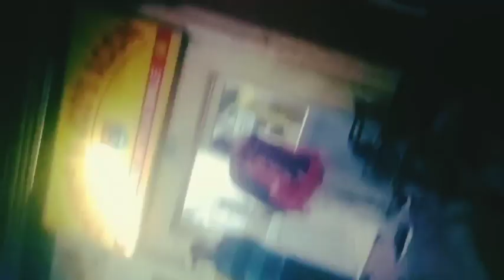Bangalore to Kolkata Journey By train/ 3E Class/ train no-12864